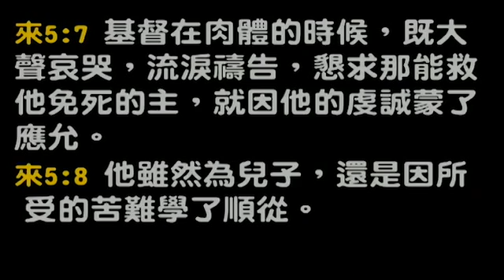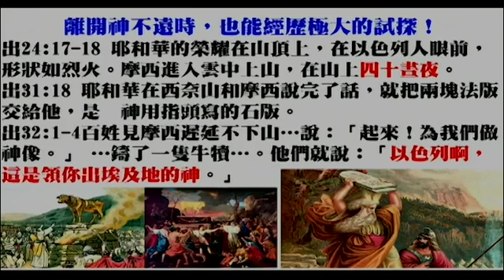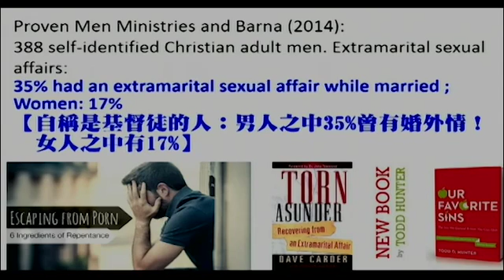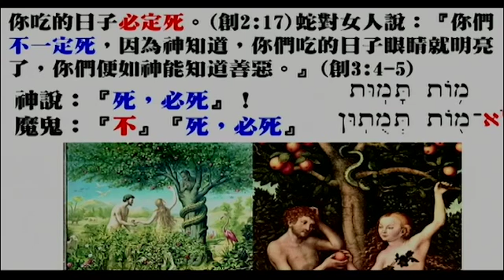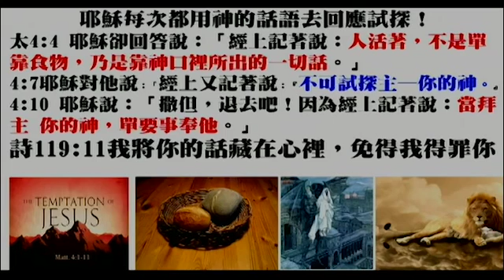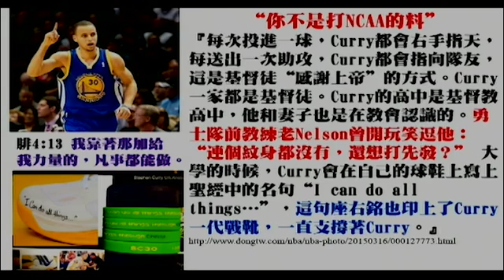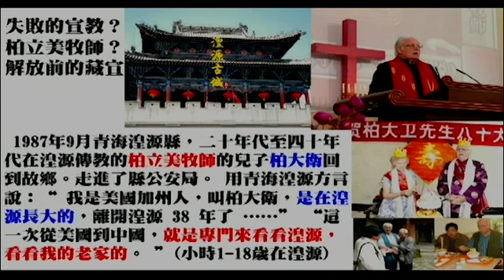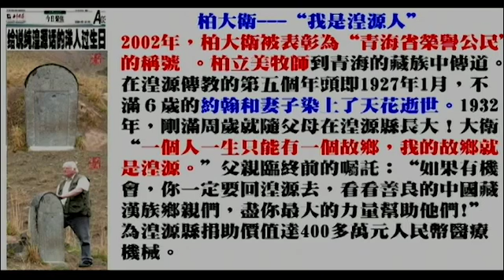20150621午堂崇拜(普通话翻译)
题目：更深认识耶稣(三)接受试探，经历试炼的耶稣
讲员：蔡少琪牧师